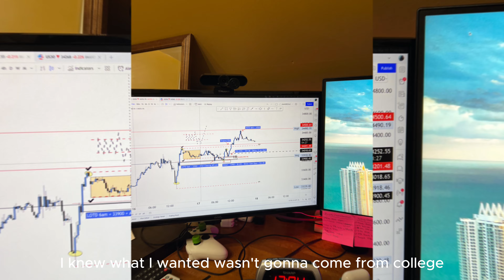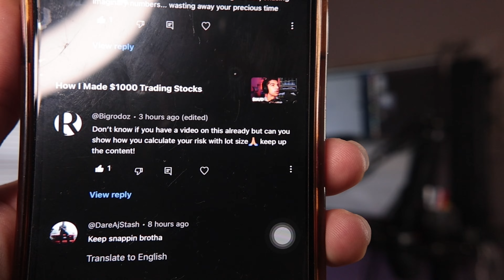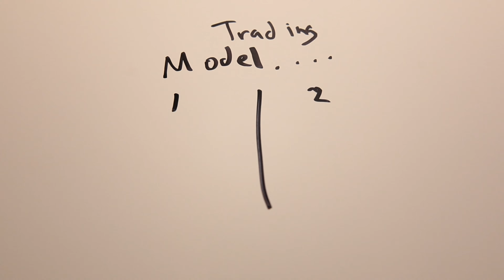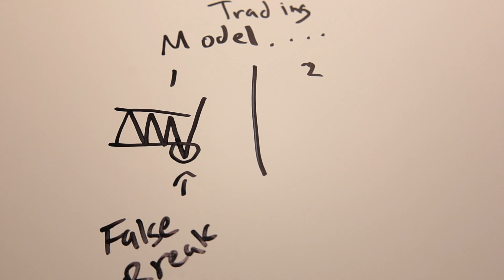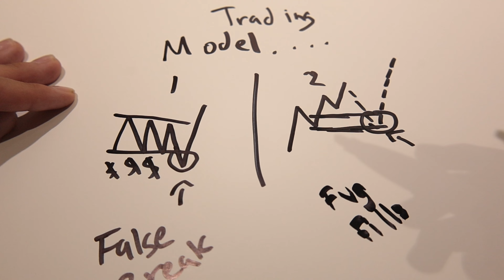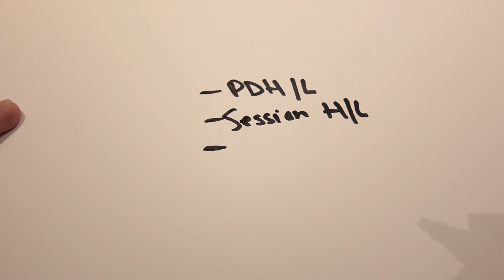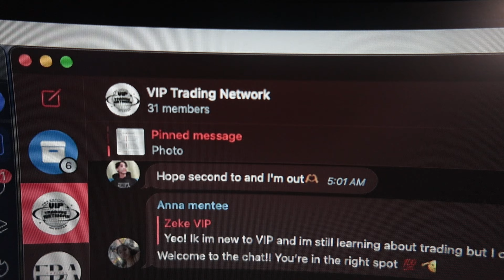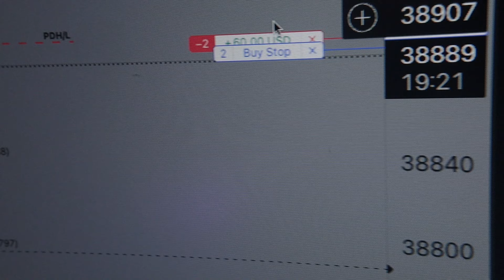Day-Trading Changed My Life in 4 Years (This is How)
4 years ago i just graduated , no plan, no college. But i did know i didn't want to work a 9-5 forever, thats when i discovered daytrading.